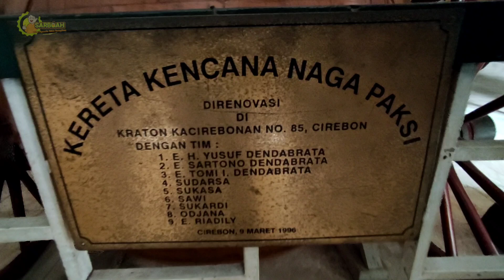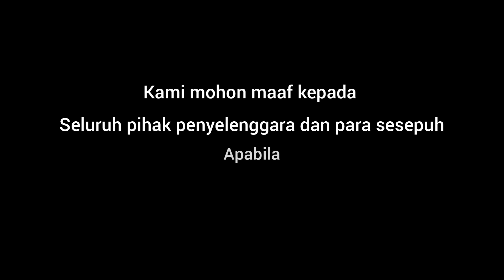PROSESI PENCUCIAN 1000 PUSAKA DAN MAHKOTA ASLI 18 KARAT MILIK PRABU SILIWANGI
Sebuah benda pusaka milik prabu Siliwangi tersebut akhirnya bisa di selamatkan dan di wariskan kepada raja sumedang larang yg kala itu tahta kerajaan di pegang oleh prabu geusan ulun
Mahkota emas prabu Siliwangi tersebut terbuat dari emas 18 karat, yg di buat oleh Maha Guru dari Jampang.
Pada hari ini mahkota emas prabu Siliwangi tersebut akhirnya di publikasikan
Menurut pihak penyelenggara mahkota emas yg di publikasikan tersebut benar benar asli.